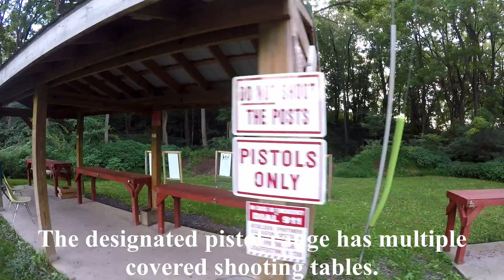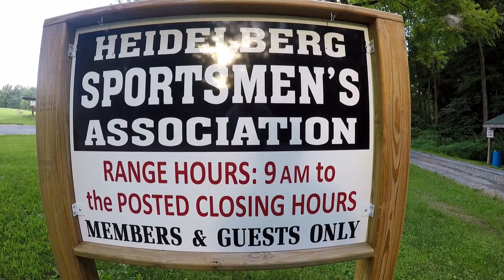Heidelberg Sportsmen's Association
Heidelberg Sportsmen's Association is a private sporting club located at: 20 Sportsman Lane, Newmanstown, PA 17073.

for more information on the the club and shooting events, as well as to access the membership application.